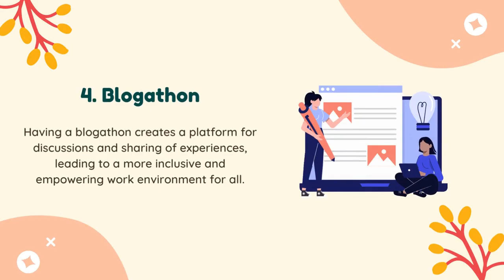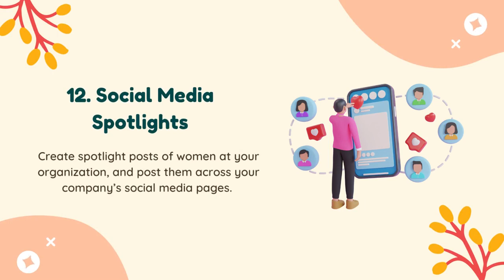Virtual Women’s Day Celebration Ideas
Join us in celebrating International Women's Day with these 15 empowering virtual celebration ideas that honor women and their incredible achievements! 💪👩‍👩‍👧‍👧